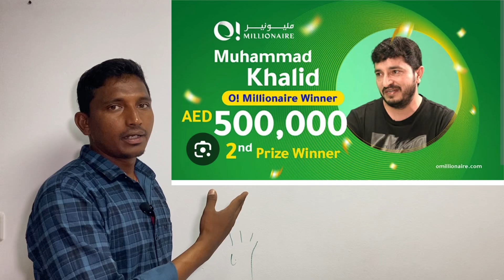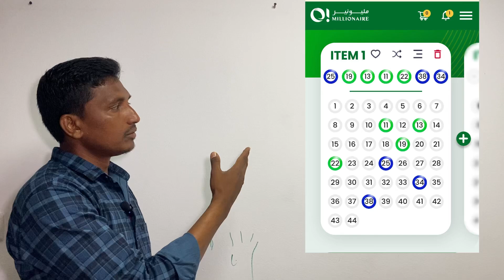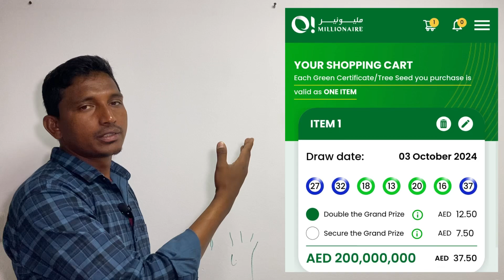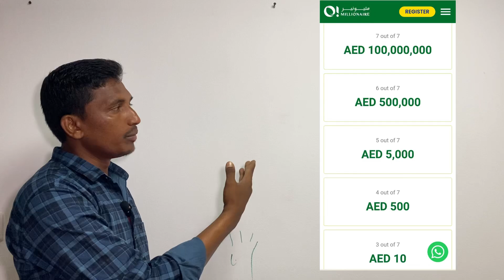Omillionaire Draw Prize Money Full Details | Oman Draw | Rakesh Bobbili Vlogs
omillionaire
omillionaire draw
omillionaire draw results
prize money details of omillionaire lottery
how to buy omillionaire lottery ticket
how to register omillionaire draw in online